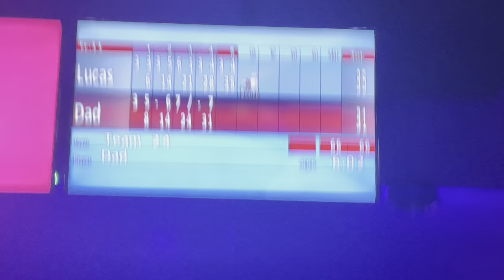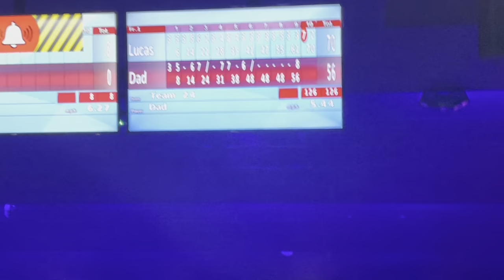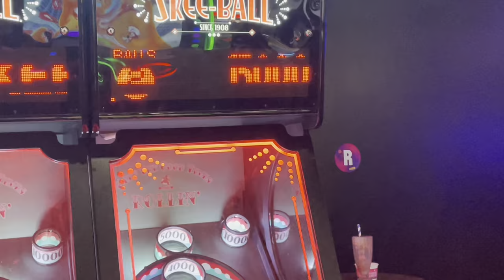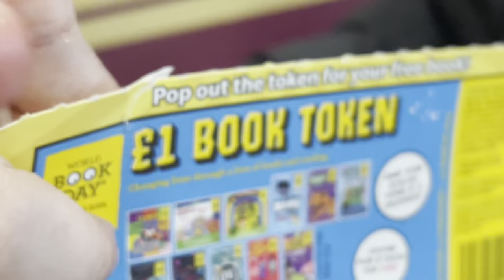Half Term Bowling and Arcade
Horrible cold day so my dad and I went bowling and played on the arcade.